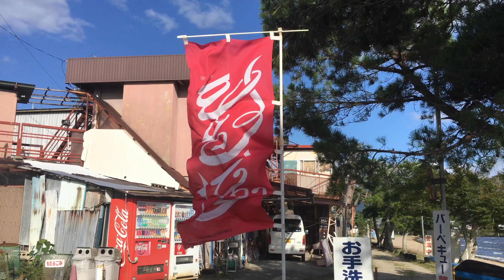19/09/19 秋の風!! 真野浜から眺めた琵琶湖北湖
2019年9月19日 秋晴れが続く琵琶湖は北寄りの風がよく吹くようになりました。敬老の日からこっち北湖は荒れ続きです･･･（泣）